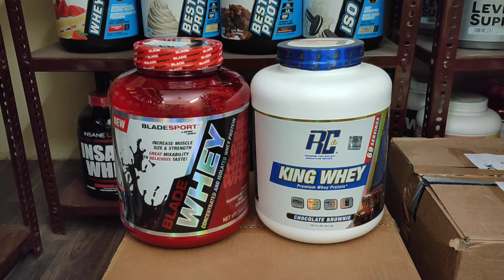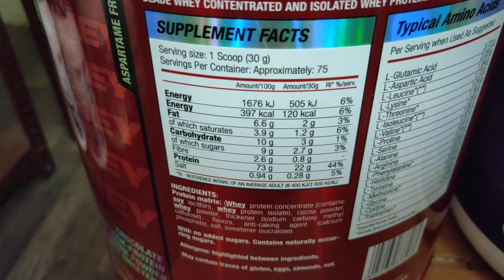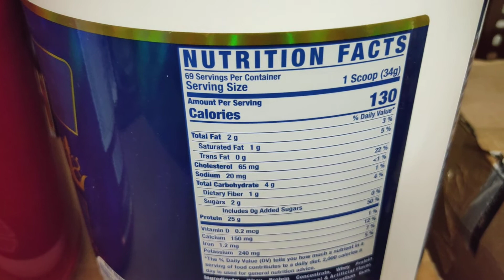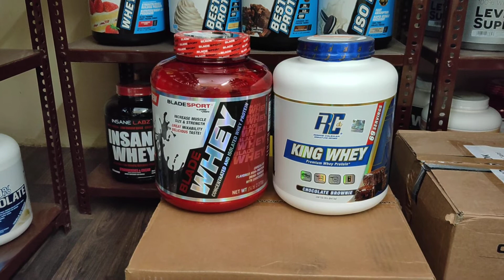RC King Whey vs Blade Sport Whey